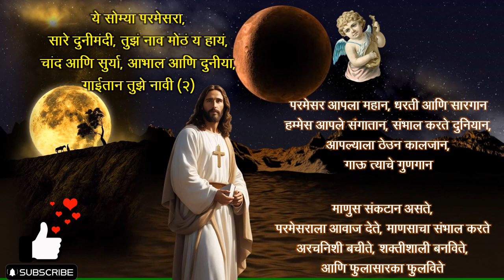"Ye Saumya Parmesra | ये सौम्या परमेसरा | East Indian Hymn 🎶🙏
Experience the soothing and devotional melody of "Ye Saaumya Parmesra", a beautiful East Indian hymn that uplifts the soul and fills the heart with peace. This traditional hymn is sung in praise of God, reflecting divine grace and serenity.